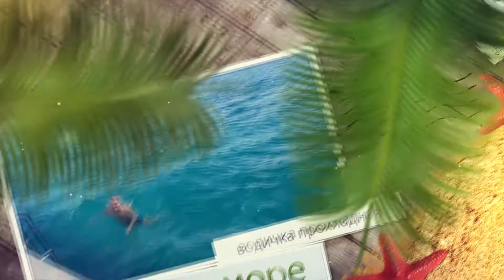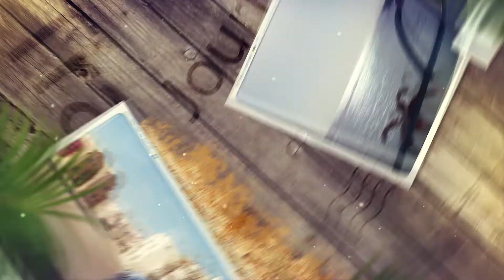В Египте тоже есть своя Венеция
Воспоминания об отдыхе в Египте. Там есть удивительный город. Во-первых. это частный город. так как его построил один миллионер для своих друзей. Но другие  люди  тоже могу здесь отдыхать. А во-вторых, здесь специально выкопали каналы и появились острова. На некоторых стоят отели, на других живут люди. А на каком-то и сам хозяин
Если вам понравилось слайд-шоу, можете заказать подобный  у меня.